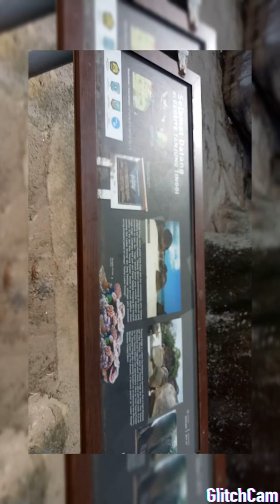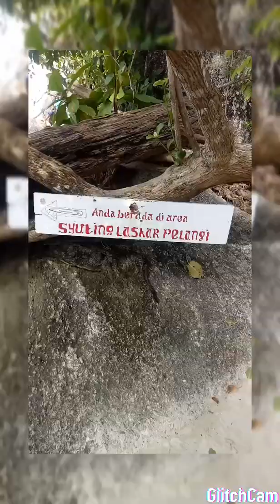Jalan Jalan DiBelitung